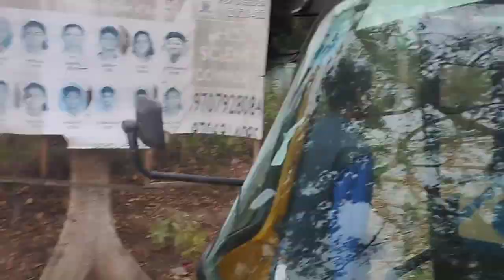Singri Mela shivaratri🙏2023 Dhekiajuli